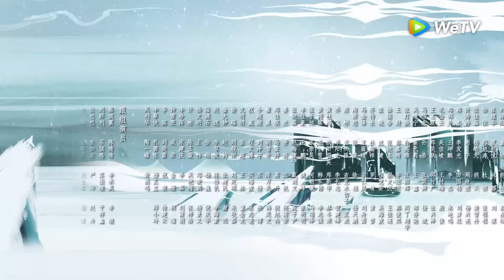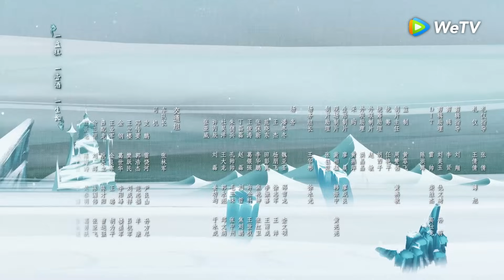ซีรีส์จีน | อินทรีหิมะเจ้าดินแดน (Snow Eagle Lord) พากย์ไทย | EP.8 Full HD | WeTV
นักแสดง: สวีข่าย ,กู่ลี่ นาจา,ไป๋ซู่,ลู่ถิงอวี้,ซ่งซินหราน,เจิ้งข่าย,หลี่อี้ถง
หนุ่มน้อยผู้มีสายเลือดแห่งไท่กู่ไหลเวียนนามตงป๋อเสวี่ยอิง สูญเสียบิดาไปตั้งแต่ยังเด็ก สองพี่น้องพึ่งพากัน จากนั้นได้เข้าไปพัวพันกับสงครามของธรรมะและอธรรมเพราะต้องการช่วยมารดา ขณะกำลังต่อกรกับสิ่งต่าง ๆ มากมายจากเผ่ามาร เสวี่ยอิงก็เข้าสู่ภยันตรายนั้นอย่างกล้าหาญไร้ความเกรงกลัว เมื่อเผ่าเซี่ยมีภัย เขาก็ยังมุ่งมั่นไม่สั่นคลอน และทำลายขีดจำกัดตัวเองอย่างต่อเนื่อง ระหว่างนั้นเสวี่ยอิงได้พบกับทายาทหญิงของโฮ่วอี้แห่งเผ่าเทพและได้รักกัน ทั้งสองร่วมเผชิญความยากลำบาก ฝ่าอันตราย กลายเป็นคนรักและคนรู้ใจ ร่วมเป็นร่วมตาย ร่วมพิทักษ์เผ่าเซี่ย ปกป้องบ้านเกิด แสดงความเก่งกาจของคนหนุ่มแห่งเผ่าเซีย สุดท้ายก็ได้ทลายแผนชั่วของเผ่ามาร รักษาอาณาจักรให้ปลอดภัย เล่าบรรยายเทพนิยายเลือดร้อนอันสุดแสนประทับใจ ซีรีส์เรื่องนี้กำลังบอกเหล่าผู้ชมวัยรุ่นหนุ่มสาว ให้เชื่อมั่นในมนุษย์ ยึดมั่นในความรักอันยิ่งใหญ่ ไม่ลืมปณิธานเดิมของตน จึงจะกลายเป็นวีรบุรุษที่แท้จริงได้